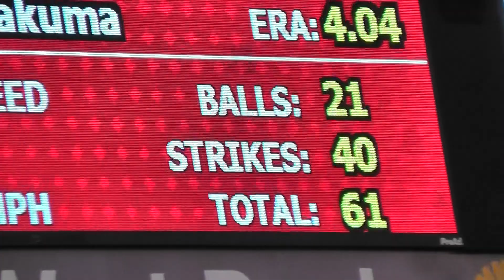Hisashi Iwakuma Loses Shoutout Against Angels in the 5th Inning 8-11-12